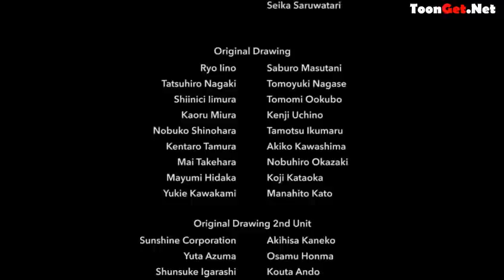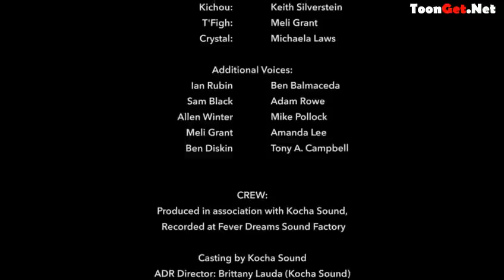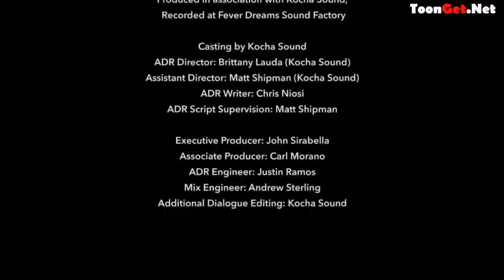World War Blue Episode 2